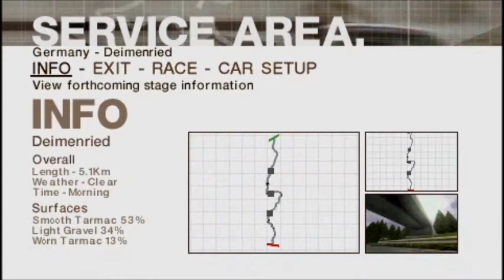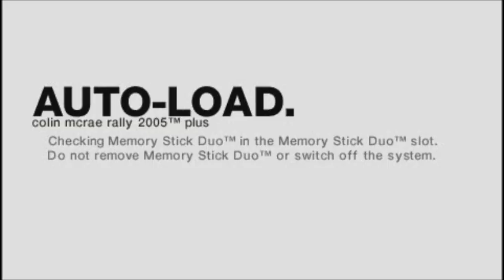colin mcrae 2005 plus PSP gameplay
UWAGA!!!: na początku filmu z niewiadomych przyczyn na początku filmu jest opóźnienie dźwięku względem wideo, później błąd znika! W razie pytań pisać w komentarzach.

WARNING!: At the beginning of the film for unknown reasons at the beginning of the video is to delay audio with respect to video, then the error disappears! If you have questions write in the comments.